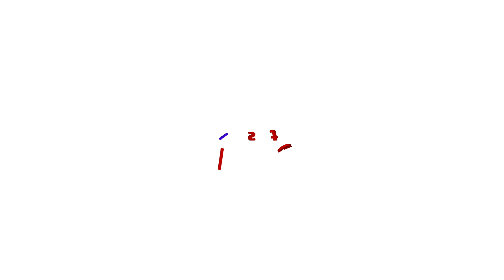മറയൂർ ശർക്കരയിലെ വ്യാജനെ തടയുമെന്ന സർക്കാർ വാ​ഗ്ദാനം പാളി; ജിഐ ടാ​ഗുമായി കർഷകർ| Marayoor Jaggery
മറയൂർ ശർക്കര എന്ന പേരിൽ‌ വ്യാജൻ എത്തുന്നത് തടയുമെന്ന സർക്കാർ വാ​ഗ്ദാനം പാളി. ഇതോടെ വ്യാജനെ തിരിച്ചറിയാൻ ജിഐ ടാ​ഗുമായി കർഷകർ രം​ഗത്ത്. വ്യാജനെ തടയാൻ അതിർത്തിയിൽ പരിശോധന നടത്തണമെന്നാണ് കർഷകരുടെ ആവശ്യം.
Hash tag campaign against fake Marayoor Jaggery